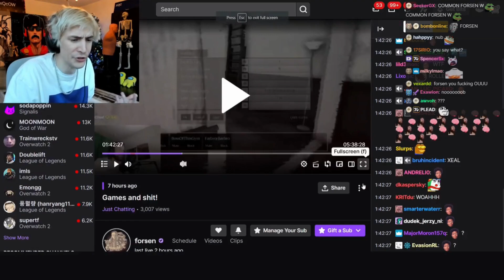xQc reacts to Forsen almost saying this word on stream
ayo forsen? monkaLaugh